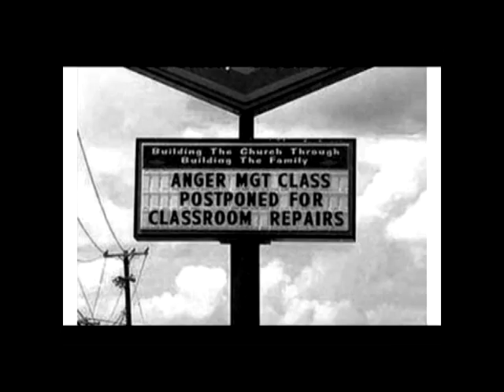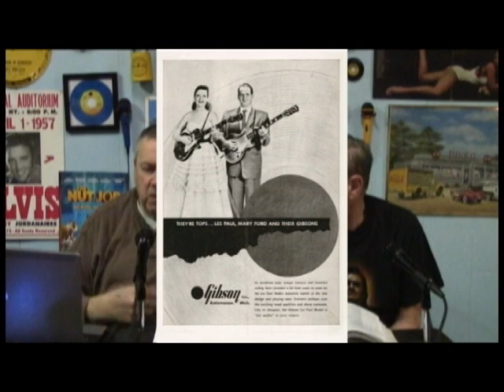Billboard top 30 of 1951 top 4 to number 1 with PTnOZ